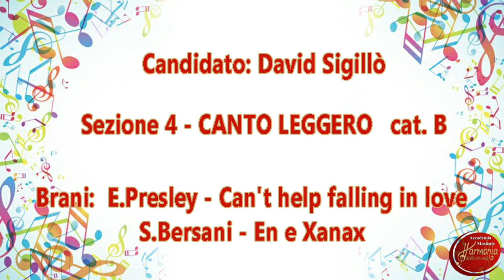David Sigillò - Can't help falling in love / En e Xanax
3° Concorso Nazionale per Giovani Interpreti e 2° Social Music Contest, organizzati dall'Accademia Musicale Harmonia della Locride di Siderno (RC) in collaborazione con TeleMia.